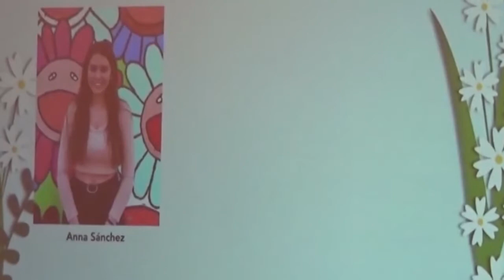Viatge literari i emocional